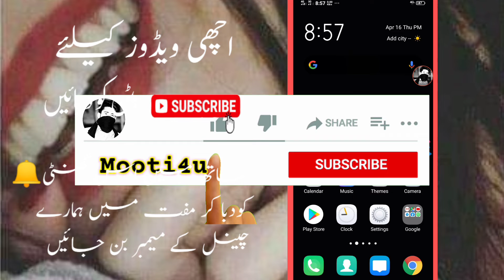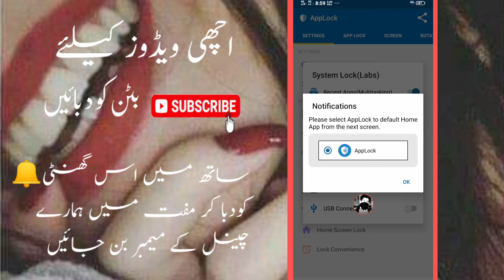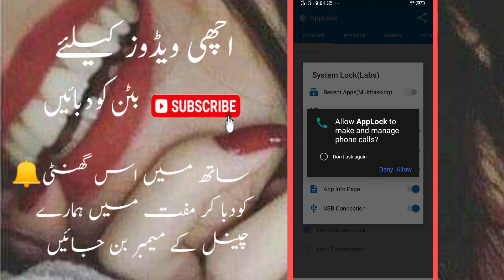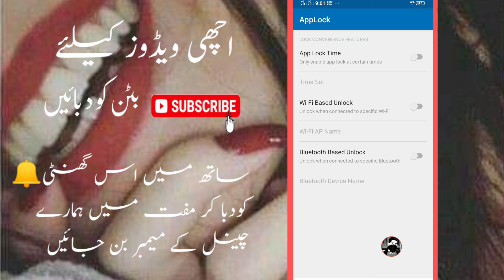Amazing Best Android Lock App Ever 2020 - Must Try !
Best unique mobile locker 2020

Mooti4u - 2020